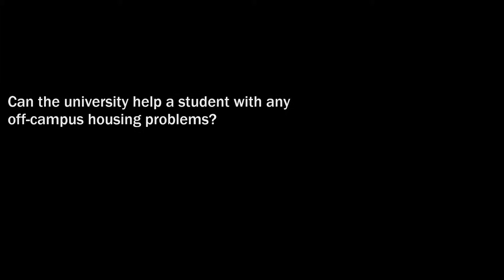'Can a university help a student with off-campus housing problems?' | Hotcourses Abroad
Can a university help you with housing issues even when you live away from campus? Watch the video and find out how the University of Hartford support students living away from campus when they have questions or problems, courtesy of Shawn McQuillan
Associate Director of Residential Life...